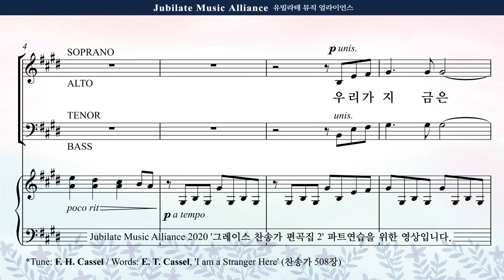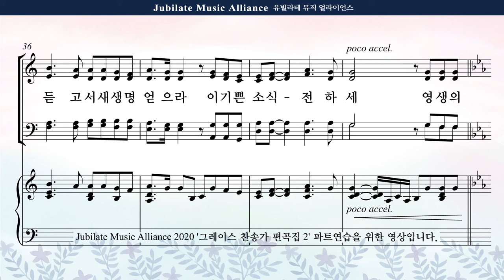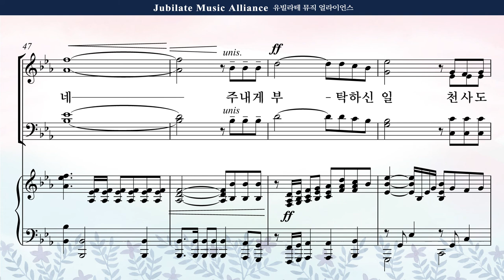[그레이스 찬송가 편곡집 2] 17. 조시형 - 우리가 지금은 나그네 되어도 Tenor